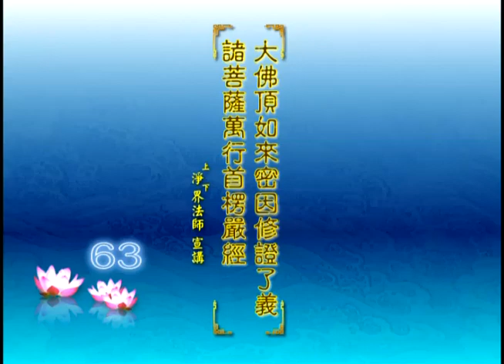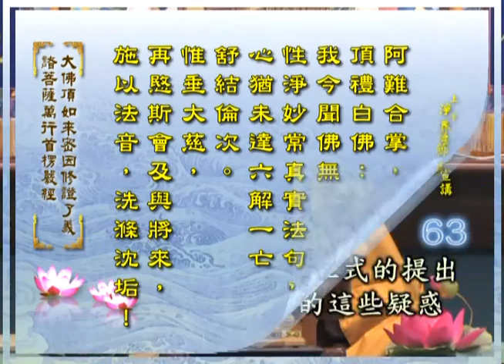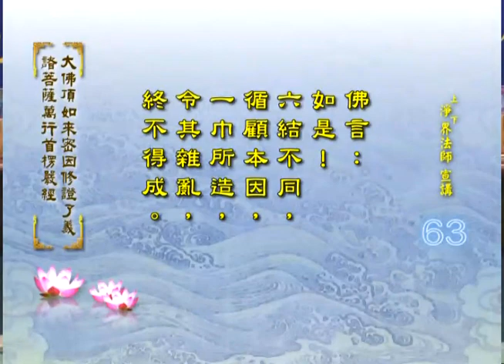大佛頂首楞嚴經--第065集/淨界法師主講